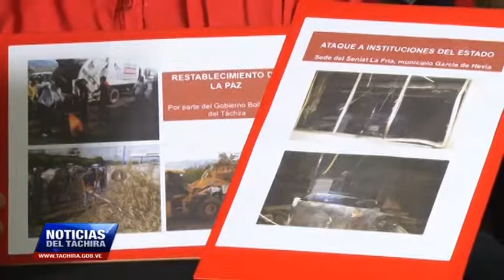Prefectos del Táchira recogerán denuncias sobre ataques y hechos vandálicos sucedidos previos al 30J